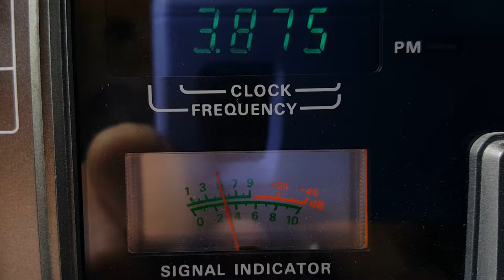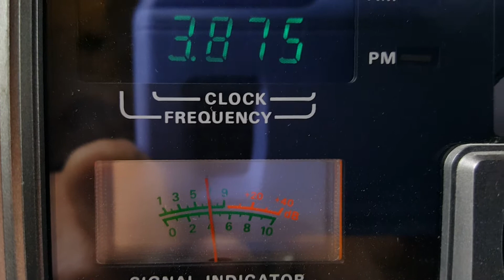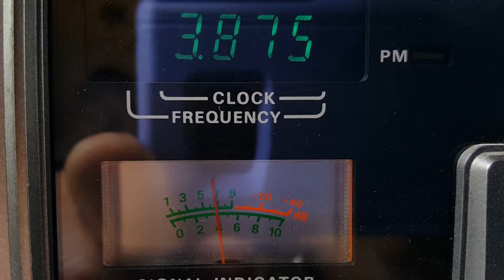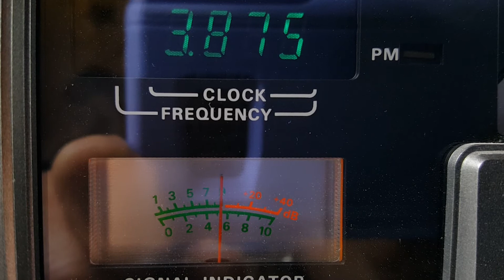Ham radio guy who used to work for Mark Levinson talks about high-end audio.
This guy describes how the industry turns from an honest industry into a snake oil industry over the 1980s and Beyond.